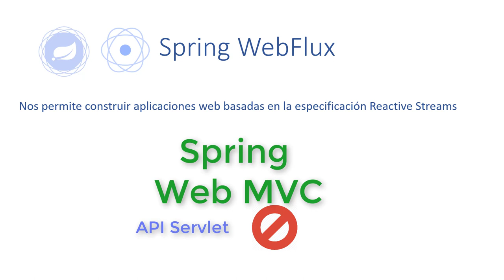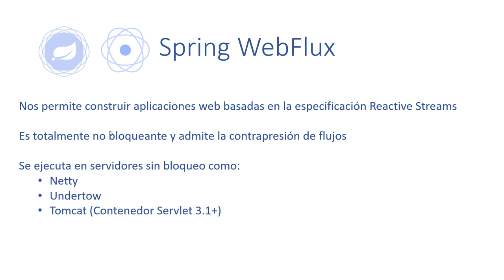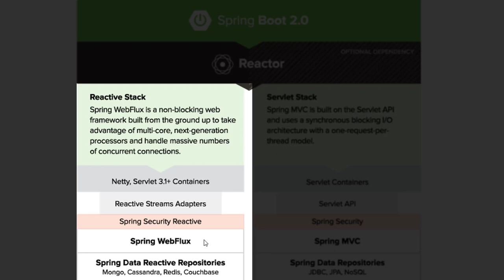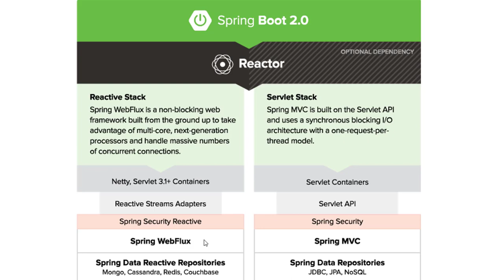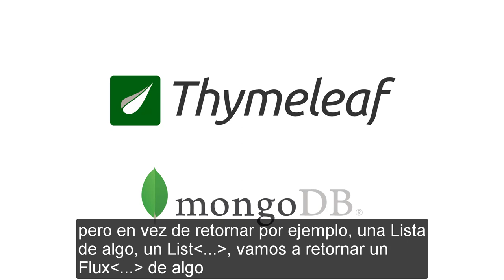Introducción a Spring WebFlux